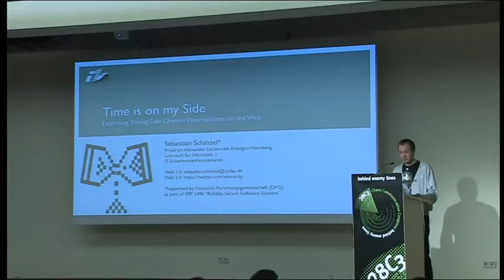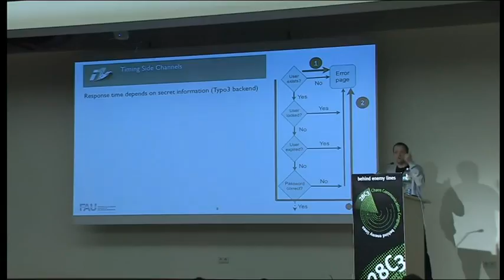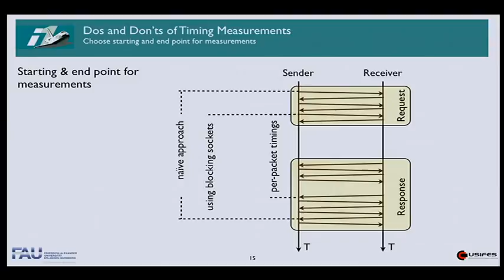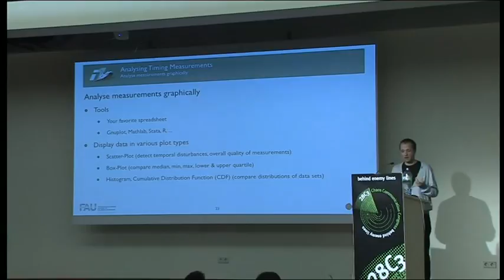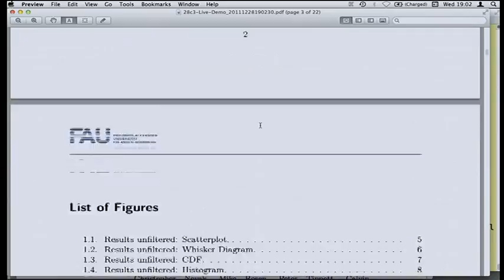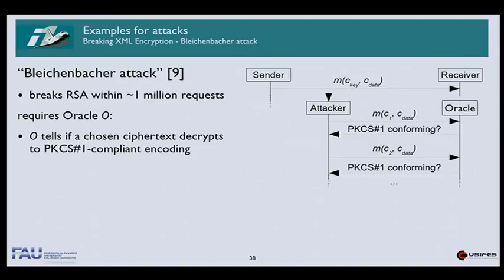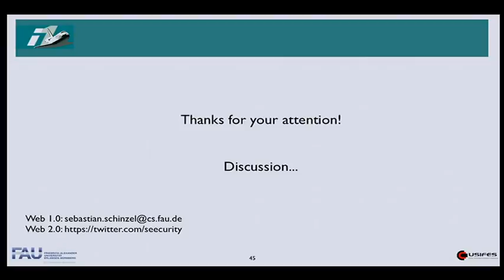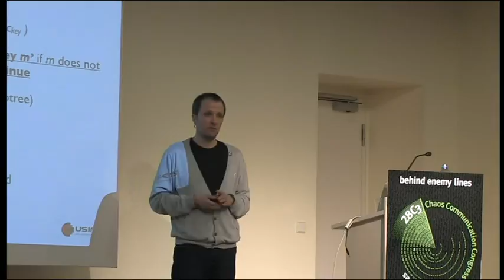28C3 Time is on my Side en)